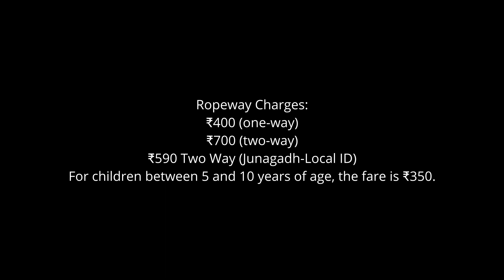Junagadh Girnar |Asia's longest ropeway and Ambaji Temple Girnar| Junagadh girnar darshan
Ambaji Temple is located at a height of 3600 feet from sea level and around 5000 steps above from base Bhavnath taleti
9999 Total steps to Gurushikhar top of Girnar Mountain.